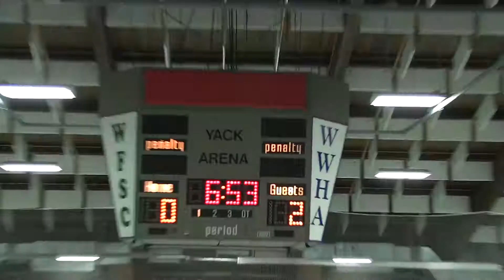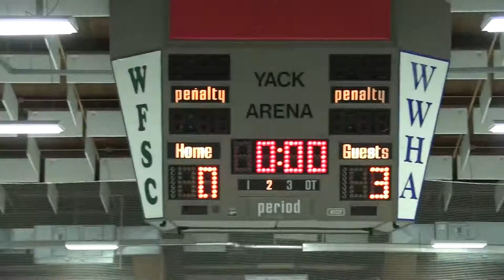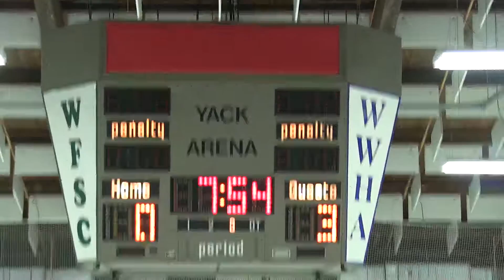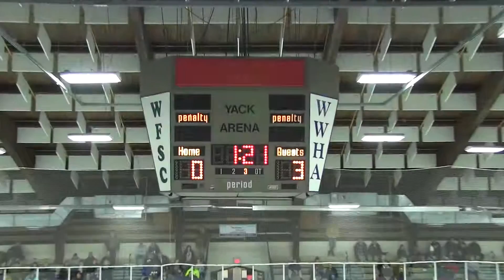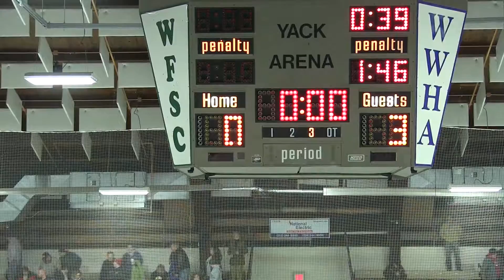Wyandotte Bears Vs Divine Child 12/07/2016